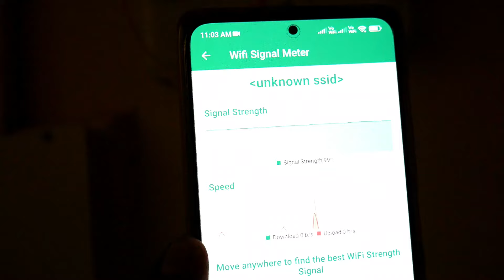Wi-Fi Router Signal Strength Test | Single vs Double vs Four Antenna Wi-Fi Router Test | Tech House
3. Instagram